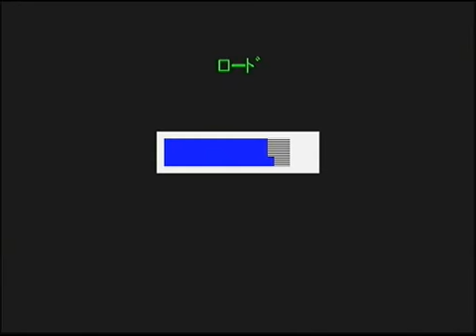Lemmings Revolution Level 8-8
[Take Her to Warp Speed, Captain]
25 Lemmings : Save 12
Time 8:00